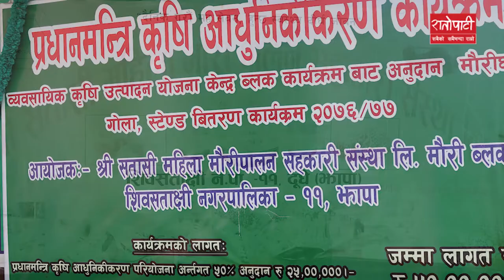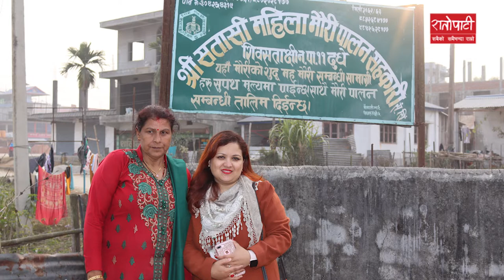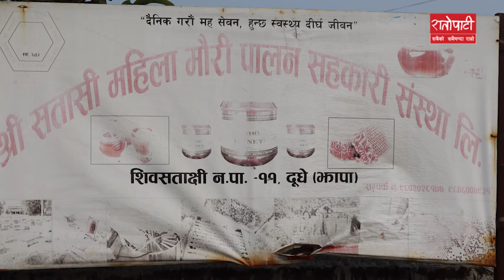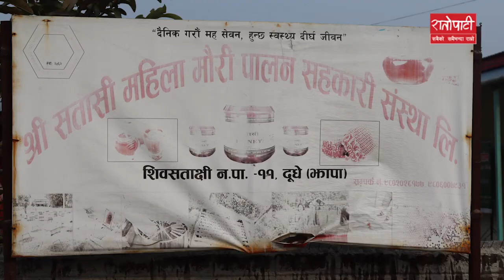छाना र मानाकै लागि विदेश जानुपर्छ र ? || Ratopati TV